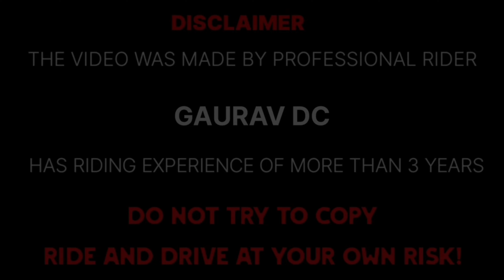bajaj Pulsar ns 160 2024 vs royal Enfield hunter 350 | DRAG RACE | shocking results 😱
Bajaj Pulsar NS160 Summary
Price: Bajaj Pulsar NS160 price for its variant - Pulsar NS160 Single Channel ABS starts at Rs. 1,53,944. The price for the other variants - Pulsar NS160 Dual Channel ABS and Pulsar NS160 Bluetooth are Rs. 1,67,054 and Rs. 1,74,510. The mentioned Pulsar NS160 prices are the on-road price of Lucknow.

Bajaj Pulsar NS160 is a street bike available in 3 variants and 4 colours. The Bajaj Pulsar NS160 is powered by 160.3cc BS6 engine which develops a power of 17.03 bhp and a torque of 14.6 Nm. With both front and rear disc brakes, Bajaj Pulsar NS160 comes up with anti-locking braking system. This Pulsar NS160 bike weighs 152 kg and has a fuel tank capacity of 12 liters.

Bajaj Auto recently launched the updated Pulsar NS160 in India. It has received new features for 2024 and sits below the Pulsar NS200.

The new Bajaj Pulsar NS160 looks sporty and youthful with its sleek design and muscular bodywork. Although the fascia looks similar to that of the previous iteration, the headlight internals have been updated with twin thunder-shaped LED DRLs and the main lights in between. Then, the overall rider triangle and other bits on the 2024 Pulsar NS160 remain unchanged.

The updated Bajaj Pulsar NS160 retains the 160cc, single-cylinder motor that makes 17.03bhp and 14.6Nm. It is mated to a five-speed gearbox.

Bajaj has equipped the Pulsar NS160 with telescopic front forks and a monoshock. Its brakes include a front and rear disc with ABS. These are mounted on 17-inch alloy wheels wrapped in MRF tyres.

The Bajaj Pulsar NS160 now gets a new digital instrument cluster. Along with the standard readouts, the new unit comes with smartphone connectivity. It allows the rider to pair his/her phone with the screen and get access to SMS and call notifications, battery levels, and more data.

The 2024 Bajaj Pulsar NS160 rivals the TVS Apache RTR 160 4V and Hero Xtreme 160R. With its new asking price of Rs. 1,45,792 (ex-showroom, Delhi), the new Pulsar NS160 costs about Rs. 10,000 more than the dual-
channel model.

Royal Enfield Hunter 350 Summary
Price: Royal Enfield Hunter 350 price for its variant - Hunter 350 Retro Factory starts at Rs. 1,77,813. The price for the other variants - Hunter 350 Metro Dapper and Hunter 350 Metro Rebel are Rs. 1,99,852 and Rs. 2,05,429. The mentioned Hunter 350 prices are the on-road price of Lucknow.

Royal Enfield Hunter 350 is a street bike available in 3 variants and 10 colours. The Royal Enfield Hunter 350 is powered by 349.34cc BS6 engine which develops a power of 20.2 bhp and a torque of 27 Nm. With both front and rear disc brakes, Royal Enfield Hunter 350 comes up with anti-locking braking system. This Hunter 350 bike weighs 181 kg and has a fuel tank capacity of 13 liters.

The Royal Enfield Hunter has been launched in India, and it rivals the likes of the TVS Ronin and Jawa 42 in our market. The new Hunter 350 shares Royal Enfield’s J-Platform with the Meteor 350 and the Classic 350. Thus, it comes with the same chassis, cycle parts, and engine. The 349cc, air/oil-cooled engine comes linked to a five-speed gearbox and produces a maximum output of 20.2bhp and a peak torque of 27Nm.

The motorcycle is available in two variants – Retro and Metro. The Metro variant is further divided into the Dapper and Rebel series, with the latter offering the snazziest of paint schemes. The styling cues across the range comprise a neo-retro roadster design that is reminiscent of the Triumph Street Twin motorcycles. Thus, this Royal Enfield comes with a single-piece seat, a teardrop-shaped fuel tank, and a round shape for the headlamp, tail lamp, turn signals, and mirrors.

The hardware, similar to the Meteor 350 and the Classic 350, comprises telescopic front forks and twin rear shocks to handle the suspension duties. Meanwhile, the braking setup on the base model comprises a disc at the front and a drum unit at the back along with a single-channel ABS. The Metro range, on the other hand, uses disc brakes on both ends and a dual-channel ABS. The premium version also benefits from an LED taillight instead of a halogen unit on the base model. Further, the Metro series rides on alloy wheels, while the Retro variant uses wire-spoke units.

In terms of competition, the Hunter 350 rivals the likes of the Yamaha FZ25, Pulsar 250, and Suzuki Gixxer.